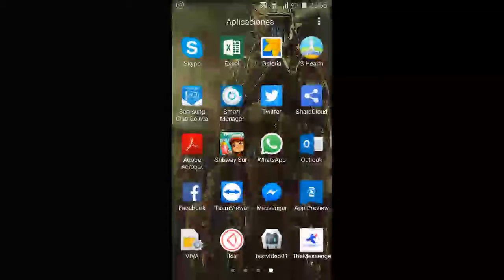Initial Demo on device: "Augmented Reality App" for The Messenger BD 10/10/16